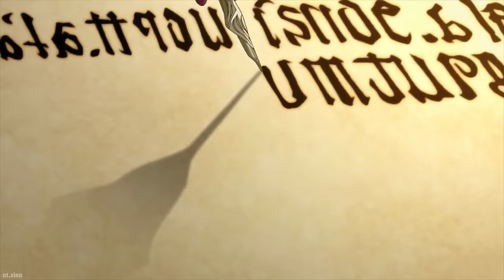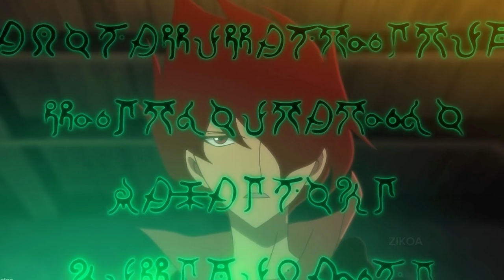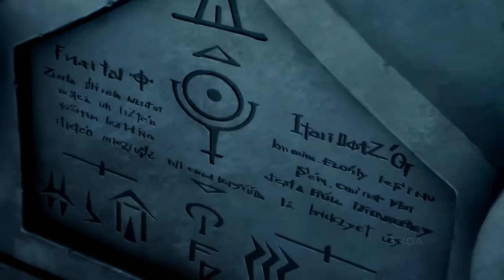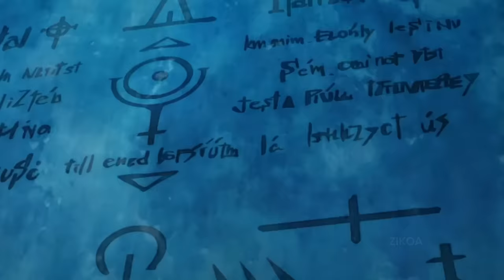He Unlocks a God level Weapon And Become The Strongest Divine Swordsman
Anime name: Garo the animation